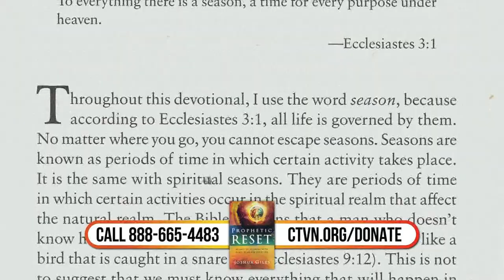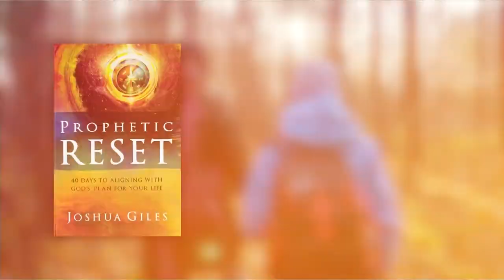Unscripted Faith: PA Family Institute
Join us for the next episode of Unscripted Faith, as Jay and Angela welcome Michael Geer, Founder of the PA Family Institute, who will discuss his vision for Pennsylvania as a state that honors God, embraces religious freedom, nurtures thriving families, and cherishes life. Plus, Tom takes us through the book of Acts with a new Spirit Walk segment. All that and more on the next edition of Unscripted Faith!